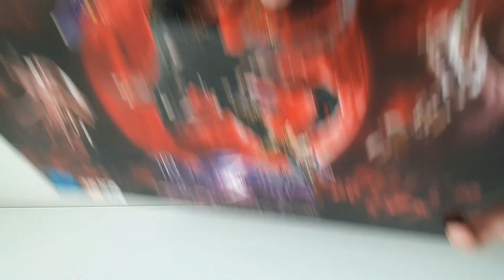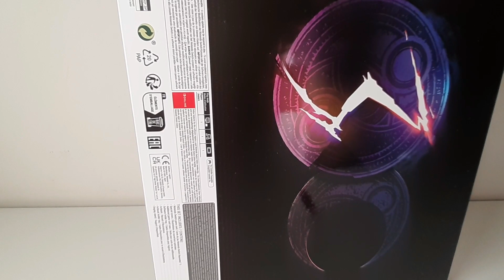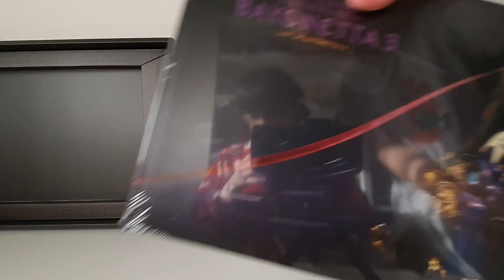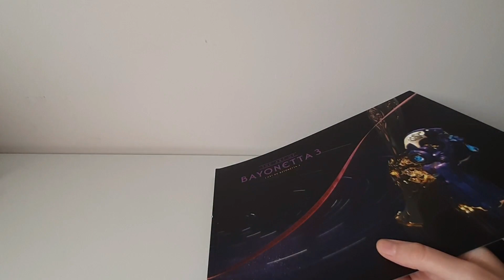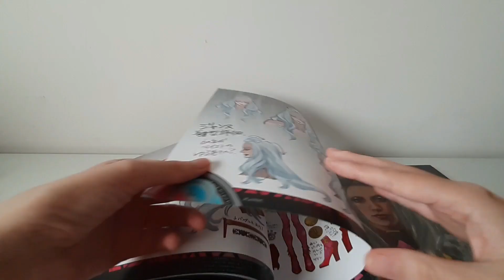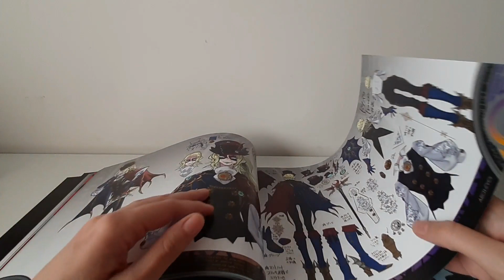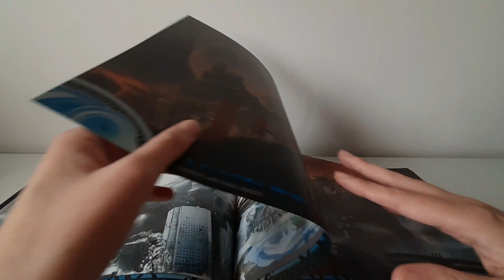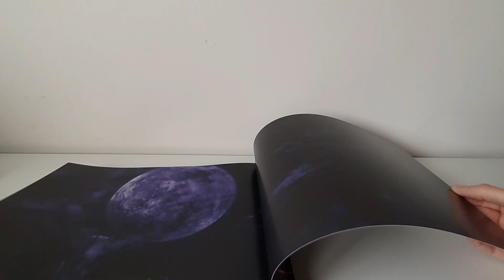Bayonetta 3 Trinity Masquerade Edition Unboxing